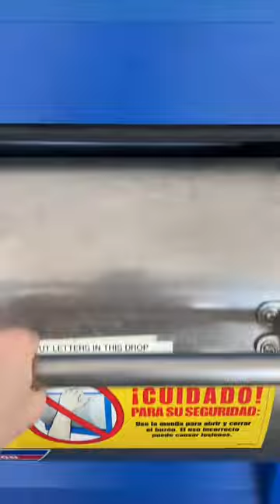lets go see whats at the outlets today!